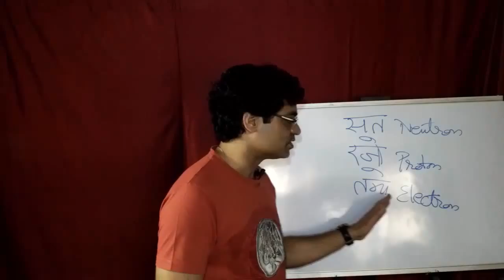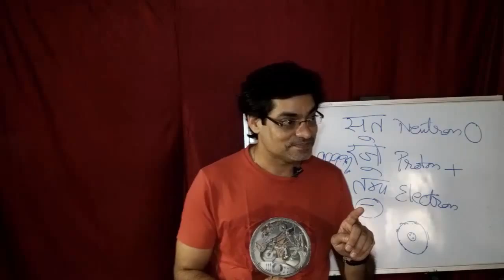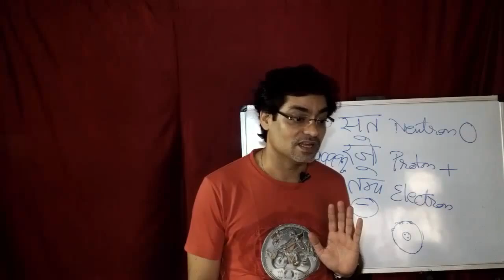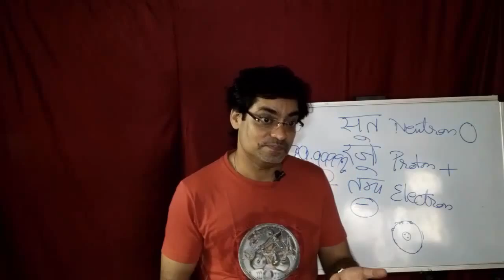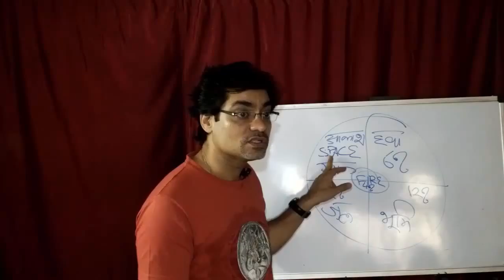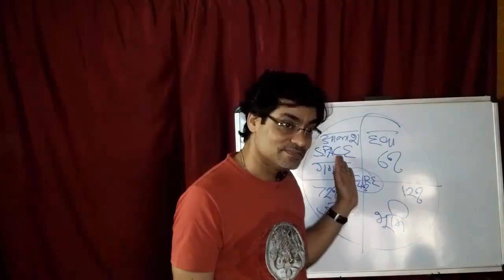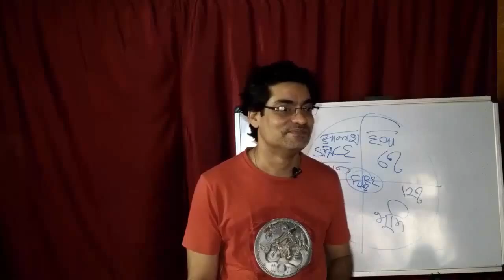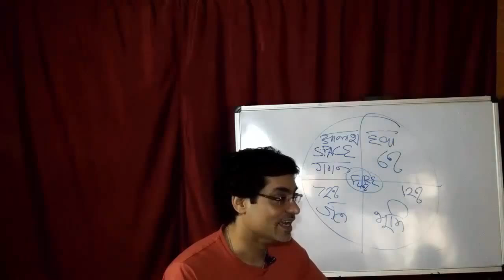Electron v/s Proton = Neutron (03 May 2015)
Electron , Proton , Neutron , Rajas , Tamas , Sattva , Good Money , Bad Money , Adhikaar Kshetra , Aakash - The 5th Element , Intelligence Flows With Faith , Om Exercise , Defination Of Maturity .